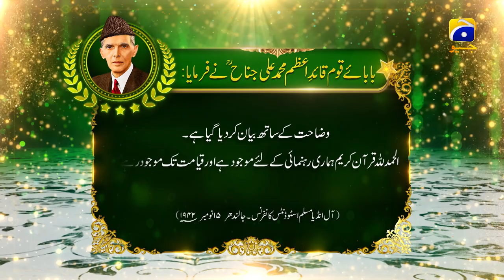Quaid Ka Farmaan || Youm-e-Quaid 2022 || Har Pal Geo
An excerpt from Quaid-e-Azam Muhammad Ali Jinnah's visionary speeches, messages and statements.